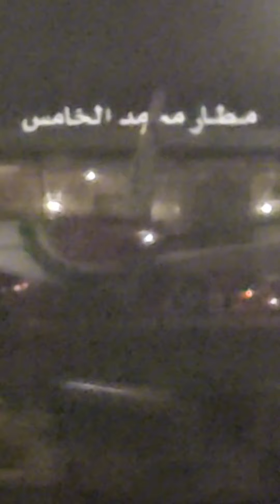Diva au maroc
( YOUTUBE - iTUNES APPLE MUSIC​​ - SPOTIFY - AMAZON DIGITAL MUSIC - SOUNDCLOUD - QOBUZ - AUDIOMAK )